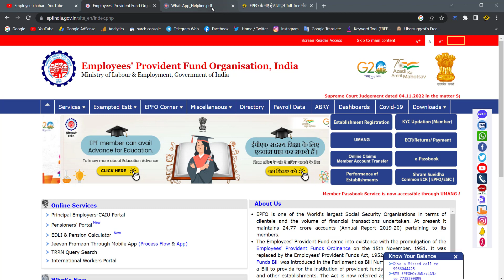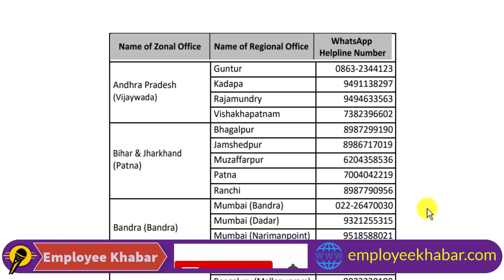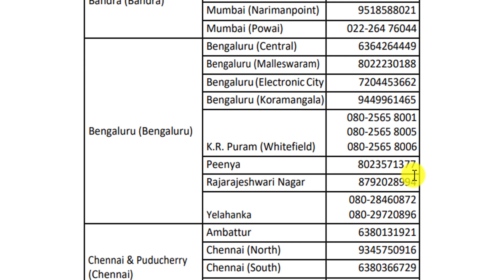EPFO Whatsapp Helpline number list पीएफ, पेंशन से जुडी सभी समस्याओ के लिए ईपीएफओ व्हाट्सअप नंबर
EPFO Whatsapp Helpline number list | EPFO Whatsapp Helpline number all india | epf complaint whatsapp number | epfo all helpline toll free number | epfo new toll free number

About Me
Hello...

EPFO Whatsapp Helpline number list
EPFO Whatsapp Helpline number all india
epf complaint whatsapp number
epfo all helpline toll free number
epfo new toll free number

Useful Link